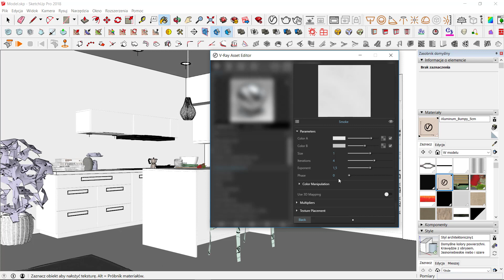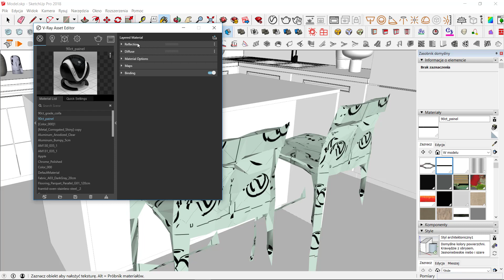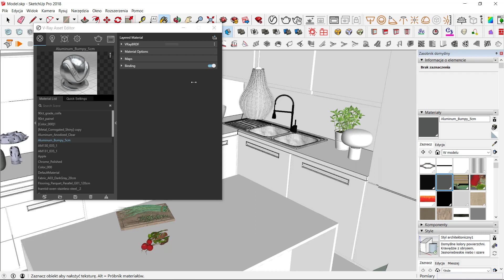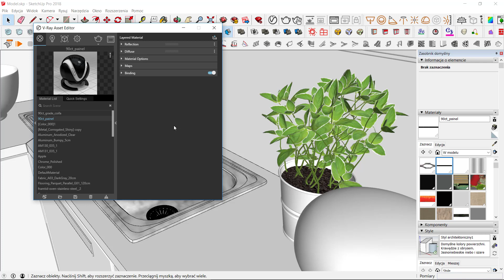Projektowanie wnętrz - wizualizacja kuchni | V-Ray Materials - wprowadzenie | ▶strefakursow.pl◀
🎯modelowania szafek i frontów kuchennych

🎯tworzenia podstawowych brył obrotowych

🎯obsługi popularnych rodzajów świateł

🎯tworzenia realistycznych wizualizacji z rozmytym drugim planem

🎯obsługi zaawansowanych modeli V-Ray Proxy

🎯tworzenia materiałów i wiernego odwzorowania ich cech

🎯przygotowywania złożonych modeli oświetleniowych dnia i nocy